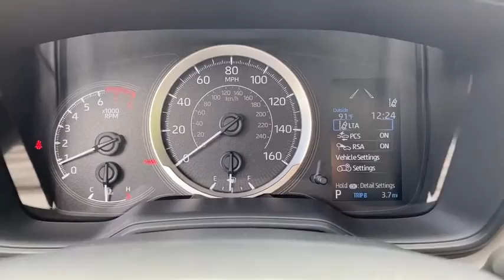2021 Toyota Corolla Fort Lauderdale, Coconut Creek, Hollywood, Tamarac, Coral Springs, FL N149491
Black Sand Pearl New 2021 Toyota Corolla available in Fort Lauderdale, Florida at Lipton Toyota. Servicing the Fort Coconut Creek, Hollywood, Tamarac, Coral Springs, FL area.

Lipton Toyota
1700 W Oakland Park Blvd

Black Sand Pearl 2021 Toyota Corolla LE FWD CVT 1.8L I4 DOHC 16Vbrbr30/38 City/Highway MPGbrbrbrLipton Toyota is proud to have served South Florida for over 30 Years. Customers may be eligible for more rebates and incentives. Please see dealers for details.